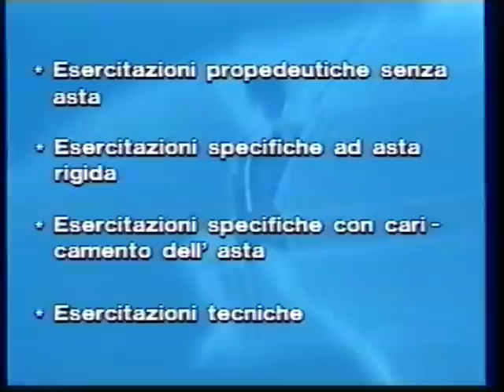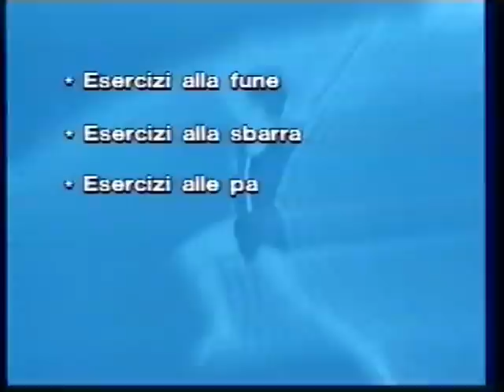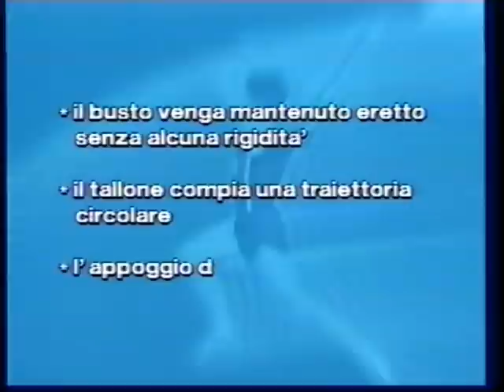Il salto con l'asta Petrov 1º HD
El salto con pértiga - Vitaly Petrov